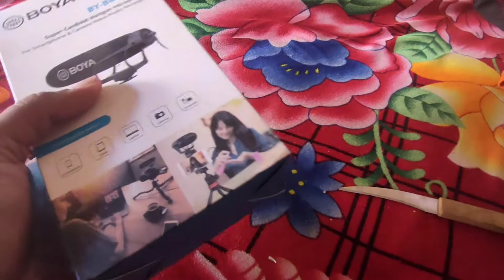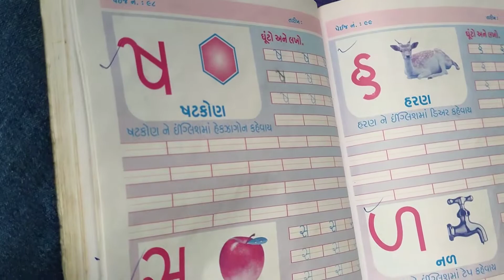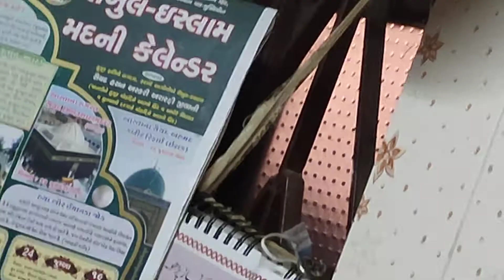YOUTUBE SHORTS / INSTAGRAM REELS SHOOTING HACK 🔥| BeAdaMst 🔥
(Video Title)

INTERNET VS REALTY 🤷🏻| Got Replacement For My Shotgun Mic?😬| BeAdaMst 🔥

👇🏻 I'M WAITING!!!